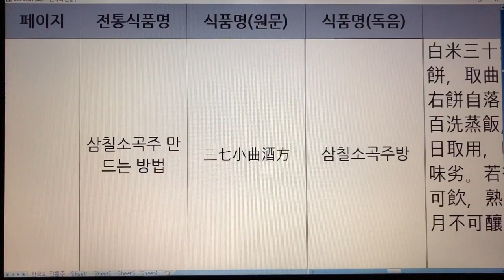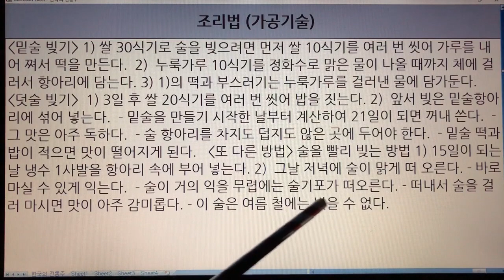한국 전통주(Korean Alcoholic Drinks) 89. 삼칠소곡주 - 역주방문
1. 전통술 커버이미지 : Korea Traditional liquor로 표시함.
  2. 이미 묶음 영상으로 올렸던 전통술 제목에는 Korea Traditional Sake로 표기함.
  3. 이번에 올리는 각각의 전통술에 대해서는 Korean Alcoholic Drinks로 표기합니다. 범위가 더 넓은 의미로 한국 알콜음료로 적용했습니다.

- 7인치 이상의 태블릿, 노트북, PC 모니터에서 시청하시길 추천드립니다.